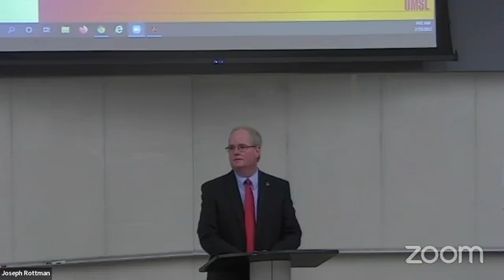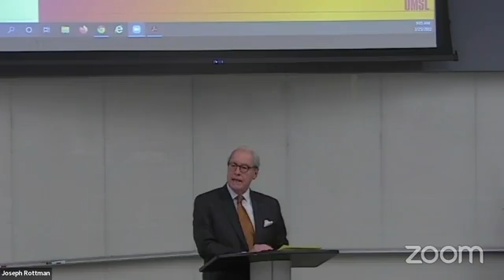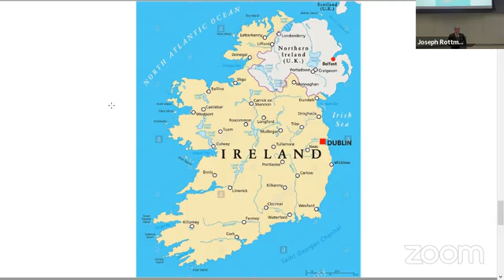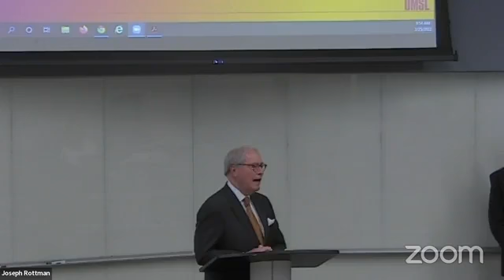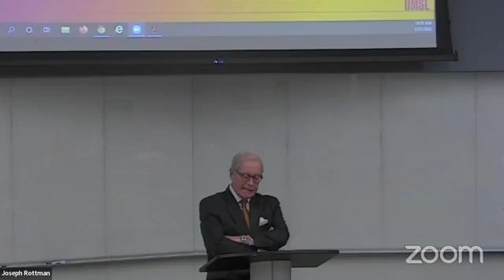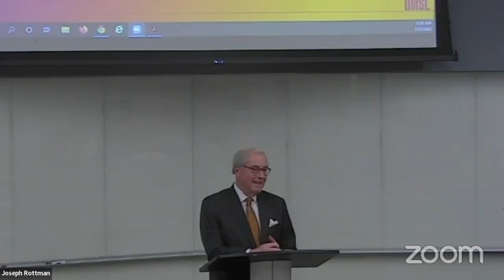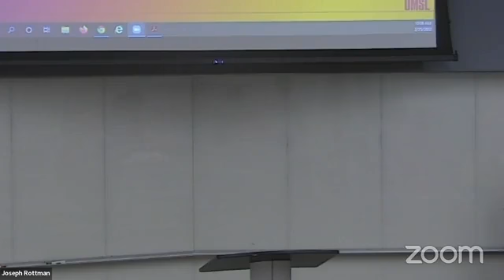UMSL International Business Appreciation Month (2022) Keynote Address with Ambassador Kevin O'Malley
This webinar feature former US Ambassador to Ireland, Kevin O'Malley. In this speech, he gives details about his distinguished career, the history of his former position, and advice that all global entrepreneurs should know.